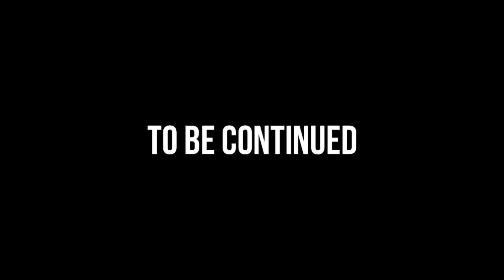HOPE | ACTING PRACTICE SERIES | EP :01